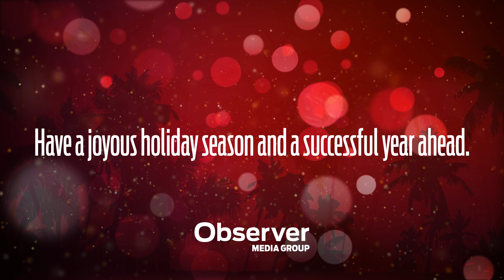Happy Holidays from the Observer Media Group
The Observer Media Group wishes their readers and advertisers a joyous holiday season and a successful year ahead.